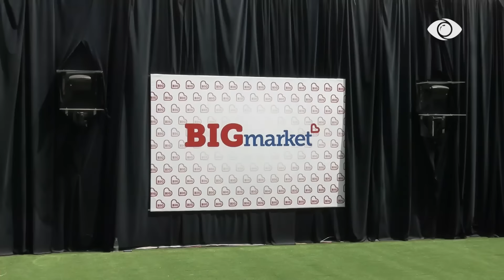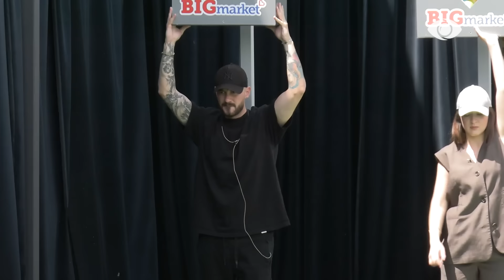Bie gongu/ Banorët përfundojnë lojën e Big Market, a fituan 100% buxhet? - Big Brother Albania VIP 3